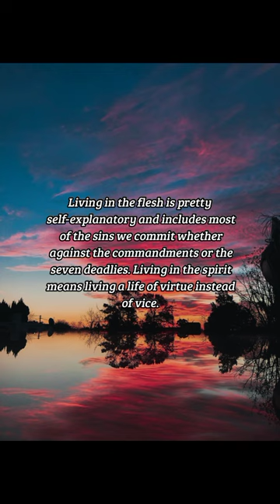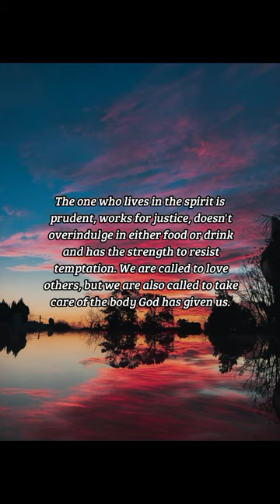BIBLE VERSE OF THE DAY -October 24, 2022 | Devotion | Your Daily Dose of God's Word.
How do you want to be paid?
We are body and spirit, so we also
need to take care of our souls.
-Romans 6:21-23

Prayer:
Loving God you offer us a choice of life or death. We must choose how we live now, knowing that will determine how we will live in the future. Amen